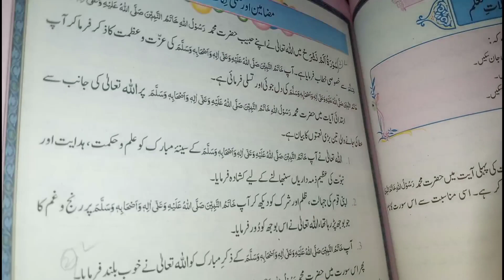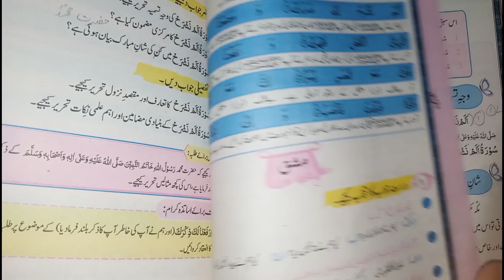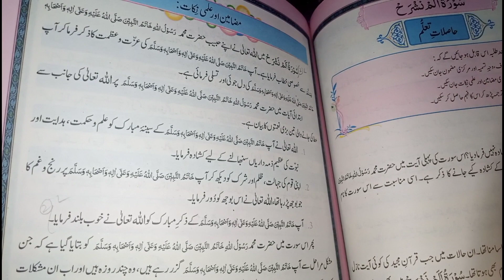7th Class Tarjma Tul Quran New Book 2022 Surah Alam Nashrah سورةالم نشرح Exercise Solution